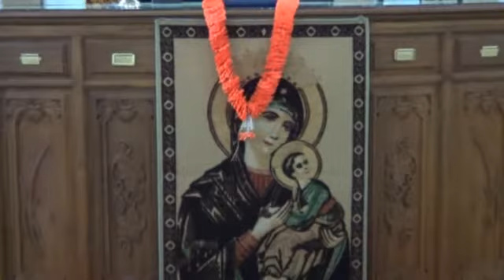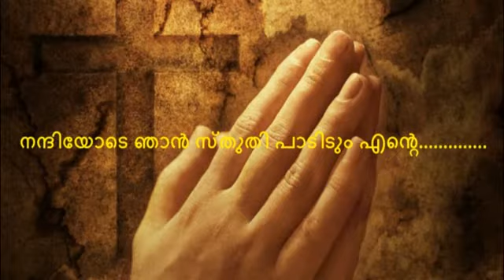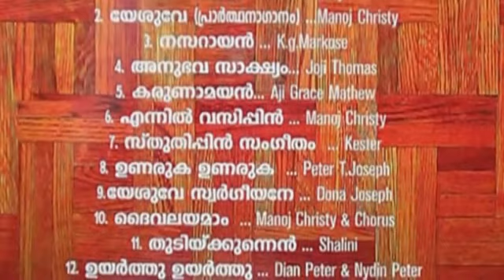ശൂനോയോ വചനശുശ്രുഷ 13/08/12: St.Mary's Chapel, Pathamuttom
St.Mary's Orthodox Chapel, Pathamuttom-ശൂനോയോ നോമ്പാചരണം പതിമൂന്നാം ദിവസം 13-08-12 തിങ്കള്‍ - വൈകുന്നേരം 6 മണിക്ക് ചാപ്പലില്‍ സന്ധ്യപ്രാര്ത്ഥdന, മദ്ധ്യസ്ഥപ്രാര്ത്ഥ്ന, ഗാനശുശ്രൂഷ എന്നിവയ്ക്ക് ശേഷം ബ്രദര്‍ ജോജി മണ്ണാറക്കുളഞ്ഞി വചനശുശ്രുഷ നടത്തി. ഇരുപത്തിയാറാം വയസ്സില്‍ വാഹനാപകടത്തെത്തുടര്ന്നു് ശരീരത്തിന്റെ ചലനശേഷി,കേഴ്വി, കാഴ്ച എന്നിവ പൂര്ണ്ണ മായി നഷ്ടപ്പെട്ട ഈ ചെറുപ്പക്കാരന് ദൈവം അത്ഭുതകരമായ വിടുതല്‍ നല്കി്. കേഴ്വിശക്തിയും ചലനശേഷിയും അല്പ്പമായി ലഭിച്ച അദ്ദേഹം വീല്ചെയറില്‍ സഞ്ചരിച്ചു് ദൈവവചനം പ്രഘോഷിക്കുന്നു.ഭക്തി സാന്ദ്രമായ ഗാനങ്ങള്‍ രചിക്കുന്നു. അദ്ദേഹത്തിന്റെ് സാക്ഷ്യം കേള്‍ക്കു ന്നതിനു അല്പ്സമയം നീക്കിവയ്ക്കണമേ. ഷെയര്‍ ചെയ്തു സഹായിക്കുകയും ചെയ്യണം. .